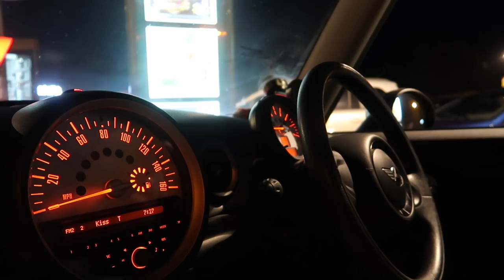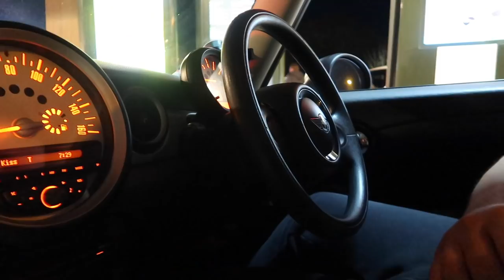ONLY EATING MCDONALDS FOR 24 HOURS! | DID WE WIN THE 100K? | MONOPOLY 2019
Todays video is a 24 hour challenge with a twist! Did we win the 100k Monopoly prize?